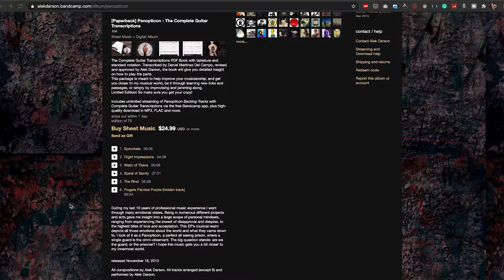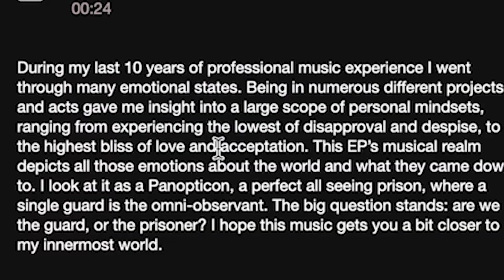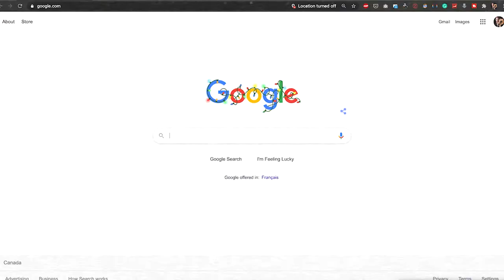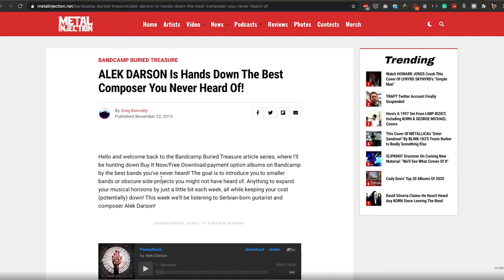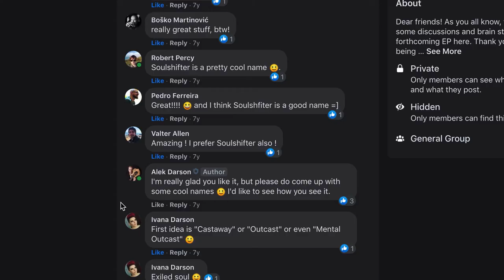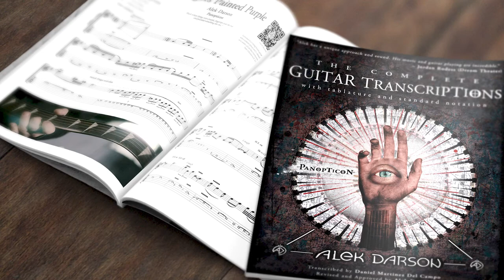7 Years Later: PANOPTICON | Sevenniversary Special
Taking a closer look at my debut EP Panopticon from 2013, and calling up all the amazing guests to see how they're doing! What a trip down memory lane! A special time indeed. Many thanks to everyone involved (listed below --make sure you follow them). So much talent! Thank you all so much for your support and for staying tuned all these years.

Featuring:
 @Jordan Rudess
 @Eren Başbuğ
@The Yeqy
@Mica Kovacevic (Mylos)
@Hadrien Pierson
 @Vladimir Lalic
@Milena Jancuric
@Bosko Martinovic

00:00 - Intro
00:39 - Origins
01:41 - Panoptiocn Concept
03:50 - Initial Feedback (feat.  @Jordan Rudess)
05:33 - Strings and Keys:  @Eren Başbuğ)
07:28 - Drummers: @The Yeqy
10:19 - Drummers: @Mylos
12:28 - Drummers: @Hadrien Pierson
15:37 - Vox & Visuals: @Vladimir Lalic
18:28 - Flute Feature: @Milena Jancuric
20:41 - Naming the Spiral: @Bosko Martinovic
24:15 - Main Course: WG Puffy 7 String Guitar
25:12 - Wonderful People
26:29 - Final Thoughts

About Alek Darson:
In the realm of modern progressive music, ALEK DARSON emerges as a captivating force, defying conventions with his enigmatic guitar work. His compositions transcend genres, captivating hearts and minds worldwide. Alek Darson's artistic journey weaves through Europe, Boston, Los Angeles, and his current home in Toronto. With his European roots and American education at Berklee College of Music, Darson immerses himself in the vibrant tapestry of Progressive Metal drawing inspiration from diverse musical landscapes.

Unleashing his guitar prowess, Darson weaves intricate sonic structures that defy categorization. Sharing his musical talents on recordings alongside luminaries such as John Petrucci, Vinnie Moore, Guthrie Govan, and more, Darson crafts each note with unwavering dedication.  Within his recording studio, music is his gateway for self-expression and profound audience connection.

Praised by legends of the industry, such as Jordan Rudess of Dream Theater, Darson's unique tone resonates with raw intensity. He pushes the boundaries of instrumental music alongside drummers like Matt Garstka and Marco Minnemann, with unparalleled synergy. Metal Injection hails him as "The Best Composer You Never Heard Of," while Guitar World showcases his exceptional talent and unique musical vision.

Alek Darson stands a maverick in progressive metal. His blend of technical mastery, delicate storytelling, and fearless exploration offers a captivating journey into musical enchantment.